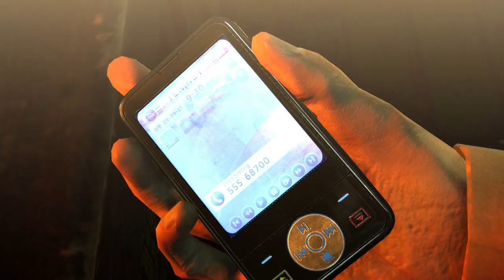Hitman Absolution: Teksańskie Cycki ! Ep. 10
Agent 47 znów w modzie i tak samo śmiertelnie zabójczy !